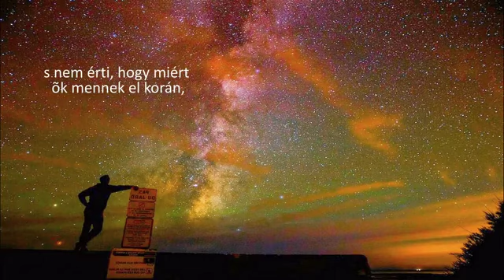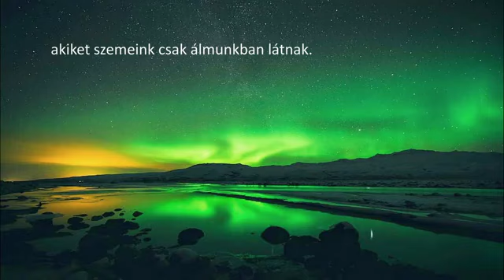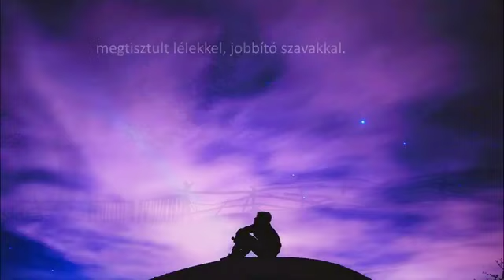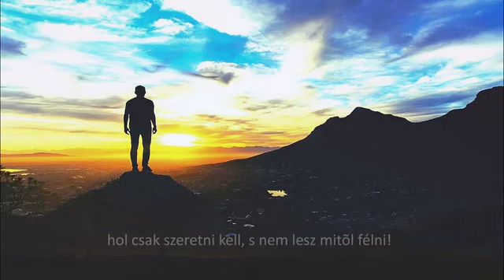Aranyosi Ervin: Fogynak az angyalok…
A videót készítette:  MrPhilanti
A vers a szerző weboldalán, az alábbi linkre kattintva olvasható:

This channel is NON PROFIT, NON COMMERCIAL ! Videos may contain copyrighted material. All rights for visual and sound reserved to the owners.
További információ
Hirdetésmentes zenehallgatás a(z) YouTube Premium termékkel
Zeneszám
Make A Wish
Előadó
Secret Garden
Album
A YouTube számára engedélyezte:
INgrooves, UMG, Kontor New Media Music (a következő lemezkiadó nevében: Universal Music AS); ASCAP, Polaris Hub AB, UMPG Publishing – 8 zenei jogvédő egyesület